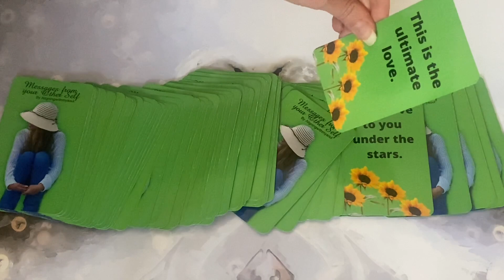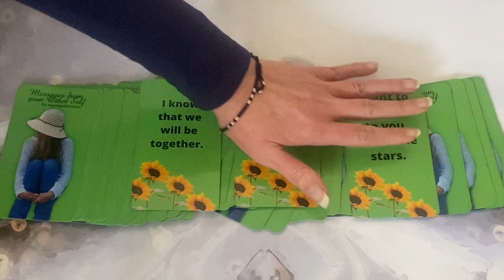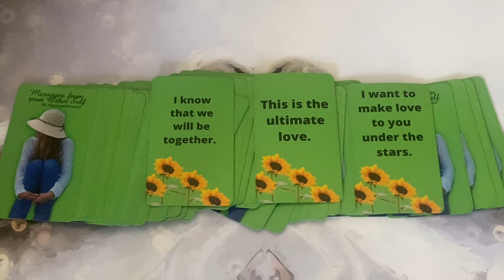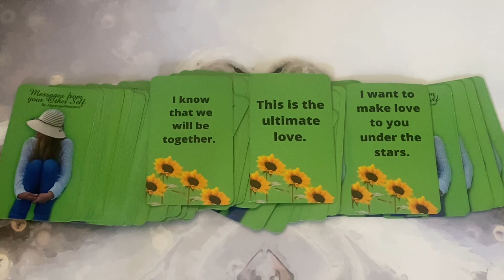MESSAGES FROM YOUR DIVINE MASCULINE🔥💚🌻🔥18/01/22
💚EXTENDED READING INFO:
Price - $1.11

45 Minute Reading: 2 cards for the DF, 2 cards for the DM and communication from your Other Self

60 Minute Reading: 3 Cards for the DF and 3 cards for the DM and communication from your Other Self

💸PRICES:
1 Card Reading £5.55 / 7.36
45 MINUTES - £52 / $68.98
60 MINUTES- £70 / $92.86

True Love Reading Deck
Astral Realms Crystal Oracle deck
Moonology Manifestaions deck :